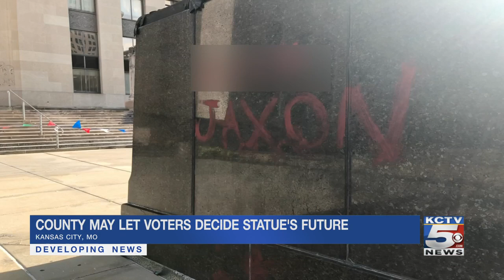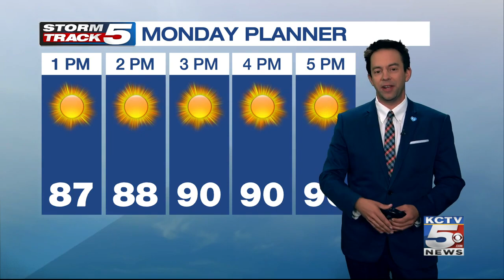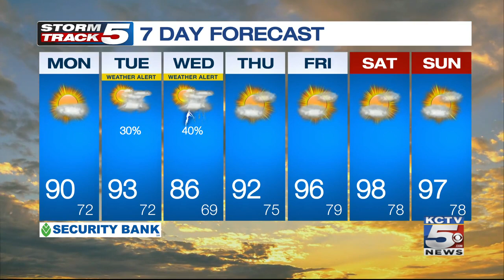News Update: Kansas State Fair canceled; China announces sanctions against Brownback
Here are your headlines from KCTV5 News and your Storm Track 5 forecast update for Monday, July 13, 2020.